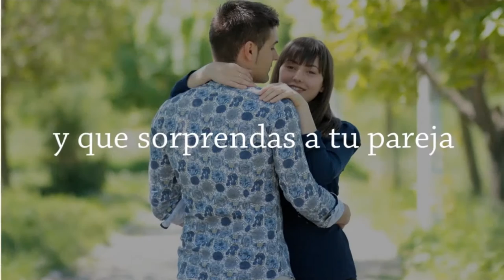Flores a domicilio en Quito - Florería Tierra de Flores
Tierra de Flores Quito - Envío de flores a domicilio. Florería, floristería. Arreglos florales, ramos, toda ocasión: cumpleaños, aniversario.

Envío a domicilio en Quito y sus Valles.

Tierra de Flores Quito es una empresa familiar que ofrece envío de arreglos florales en Quito.. Nos especializamos en alegrar tus momentos especiales con envío de flores a domicilio en Quito, también encuentras regalos y más. La florería que estabas esperando. Desde el año 2004 hemos dedicado nuestro tiempo y esfuerzo a elaborar los mejores arreglos florales de la ciudad. De esta manera queremos que sorprendas a la persona que más amas. ¡Estamos para servirte! En conclusión, bienvenido a nuestra familia.